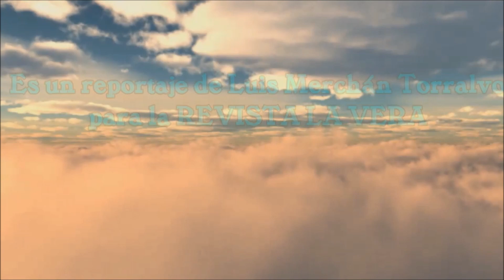Primer Canicross celebrado el 20-01-2019 en Jaraíz de la Vera